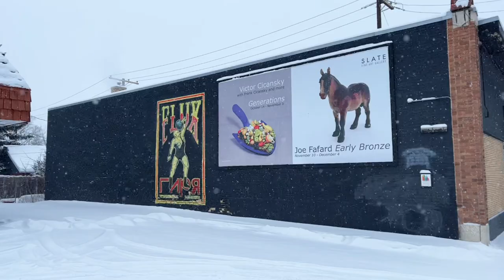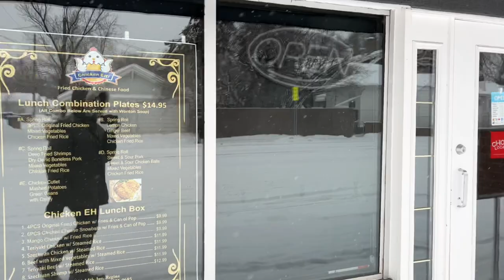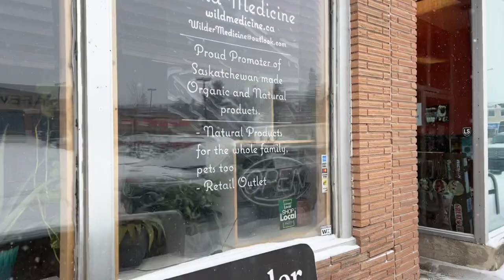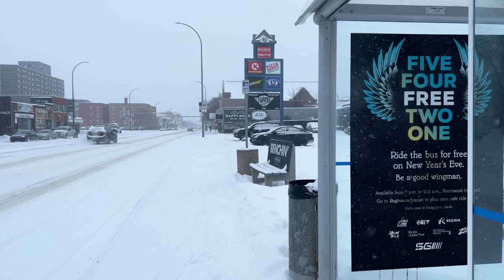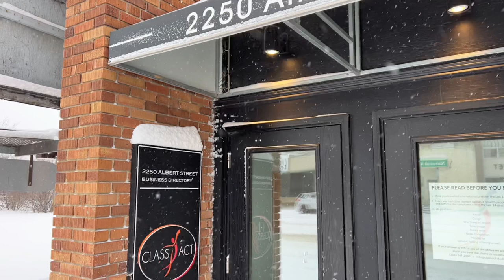Walking in Regina, January 4, 2022: A Snowy Walk in Cathedral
Take a snowy walk in the Cathedral neighbourhood and along 13th Avenue in Regina, Saskatchewan, with science fiction and fantasy author Edward Willett.